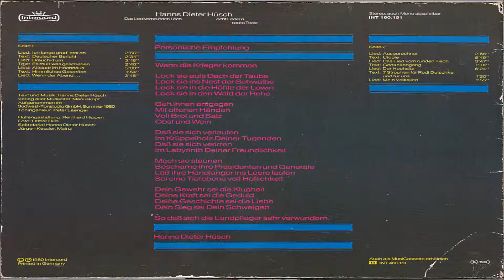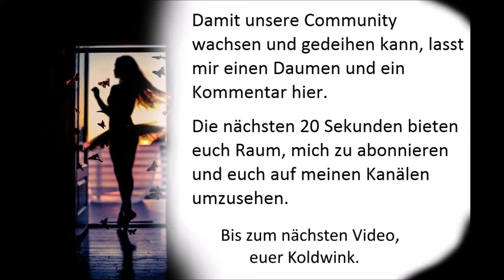AUSGERECHNET - HANNS DIETER HÜSCH (Witze) (Satire) Kabarett, Humor, Spaß, Comedy, Fun, Oldie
Das Lied vom runden Tisch - Acht Lieder & sechs Texte (1980) (Intercord)

Hanns Dieter Hüsch (* 6. Mai 1925 in Moers; † 6. Dezember 2005 in Werfen) war ein deutscher Kabarettist, Schriftsteller, Kinderbuchautor, Schauspieler, Liedermacher, Synchronsprecher und Rundfunkmoderator.

Amazon-Partner-Links:
Der Volksmusik Stimmungs Hit-Mix - A:
Andy Borg präs. das Beste aus dem Musikantenstadl:
Der Volksmusik Stimmungs Hit-Mix - Folge 2:
Grand Prix Hits der Volksmusik-42 Stars-42 Hits:
Volksmusik aus Bayern:
Fetenhits - Schlager - Best Of:
Schlager Champions - Das große Fest der Besten:
Ich find Schlager toll - Frühjahr/Sommer 2017:
Deutsche Kulthits der 60er, 70er & 80er:
Die ultimative Schlager Box - die 250 größten Schlagerhits aller Zeiten (Über 11 Stunden Spielzeit - Nur Deutsche Top 10 Hits):